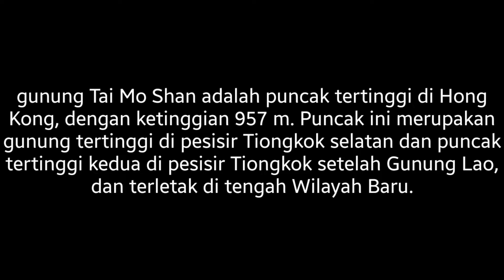TAHUN 2016 HONGKONG HUJAN SALJU?? GUNUNG TAI MO SHAN, TKW HONGKONG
ini adalah pengalaman 1 saya selama di hongkong tahun 2016 ada salju tapi gak semua tempat ada ya cuma tempat tertentu saja...nah bagi kawan2 yang pengen ke tai mo shan ada rutenya di bawah ini

bagaimana cara ke sana ?👇

Stasiun MTR Tsuen Wan Keluar A, naik bus 51 (menuju Kam Sheung Road) dari halte Stasiun Kereta Tsuen Wan dan turun di Stasiun Country Park.  Kembali dan berjalan ke Tai Mo Shan Road dan lanjutkan selama 20 menit ke Pusat Pengunjung Taman Negara Tai Mo Shan

tai mo shan dim sum
tai mo shan kios
tai mo shan kenaikan puncak
pusat pengunjung tai mo shan
jalan tai mo shan
tai mo shan mtr
tai mo shan snow
tai mo shan blog kenaikan
suhu tai mo shan
kenaikan air terjun tai mo shan
peta tai mo shan
tai mo shan sunrise
tempat perkemahan tai mo shan
tai mo shan lookout
air terjun tai mo shan
tai mo shan hong kong
tai mo shan tinggi
cuaca tai mo shan
taman negara tai mo shan
kenaikan tai mo shan
apa ada salju di hongkong
adakah musim salju di hongkong
waktu musim salju di hongkong
kapan musim salju di hongkong
apakah ada salju di hongkong
kapan salju di hongkong
musim salju di hongkong bulan jumlah
hujan salju di hongkong
ada salju di hongkong
tempat salju di hongkong
wisata salju di hongkong
salju utama di hongkong
musim salju di hongkong bulan
adakah salju di hongkong
musim salju di hongkong bulan apa
musim salju di hongkong
ada salju kah di hongkong
Salju di hongkong 2018
Salju di hongkong bulan apa
Salju di hongkong
apakah ada musim salju di hongkong